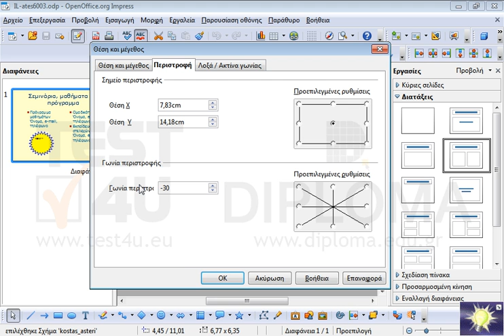Περιστρέψτε δεξιόστροφα κατά 30 μοίρες το αστέρι στην τρέχουσα διαφάνεια.